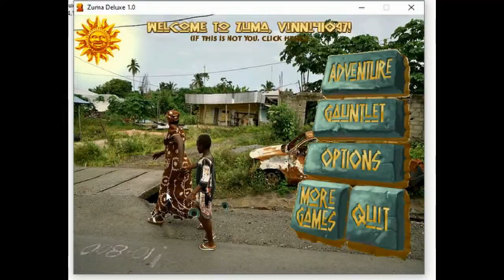Zuma Terracotta Girl Morecorner (Adventure Mode) Part 2/2